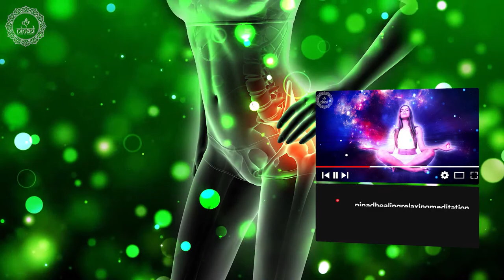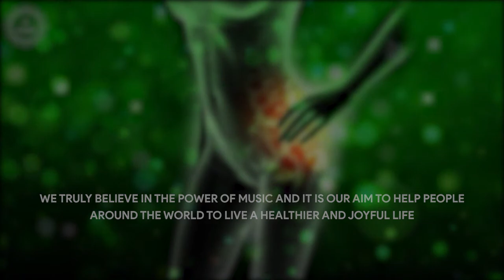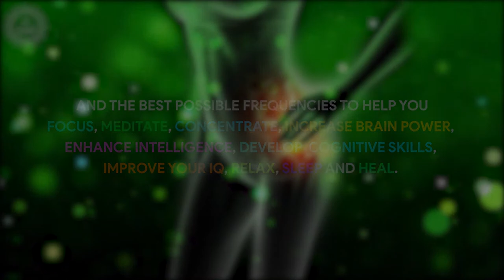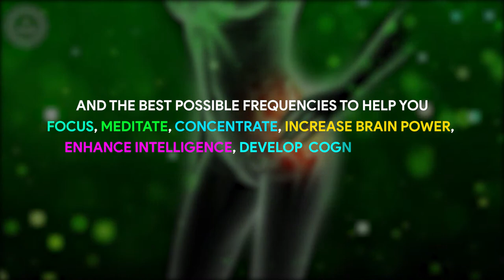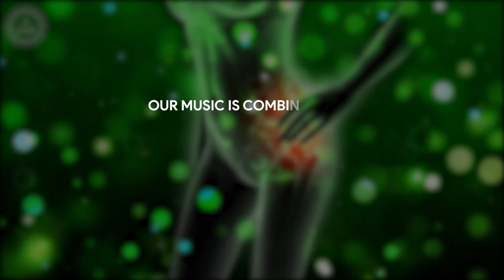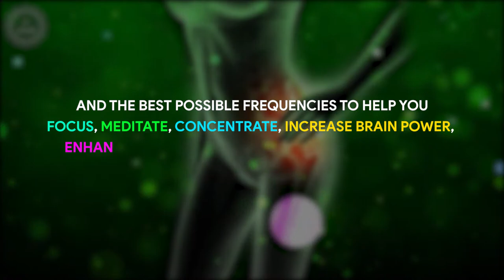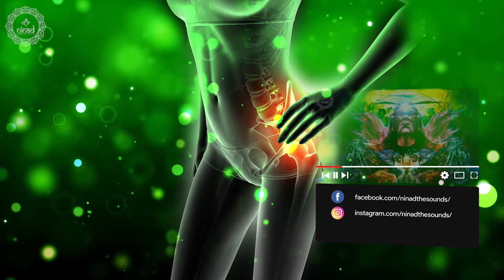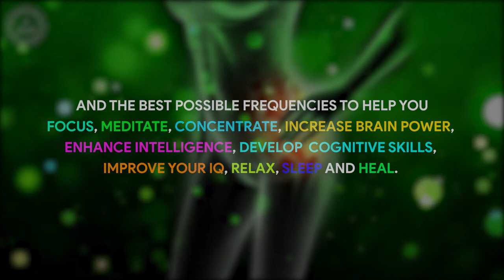Heal Hip Flexor Muscles Pain Fast | Lower Muscles Spasms in The Hip and Thighs | Isochronic Tones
Original Track Name:- Heal Hip Flexor Muscles Pain Fast